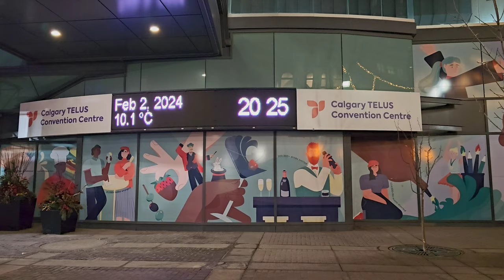Winter Fastival in Calgary Downtown on February 2024 | Calgary Chinook Blast.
💲 Support:
⦾ Press The THANKS icon and choose your color.
⦾ YouTube Channel memberships are available by clicking "join" on my channel